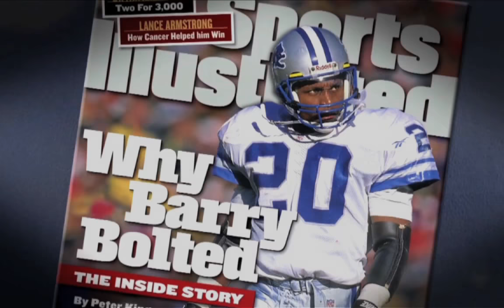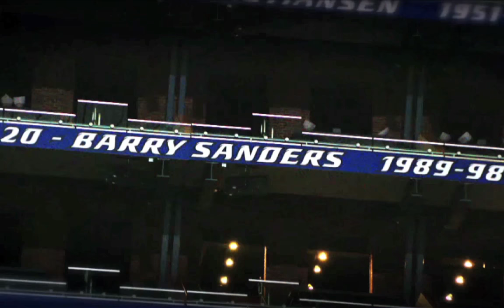Barry Sanders - Now You See Me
Stay In Touch On Twitter - @BoredFilm